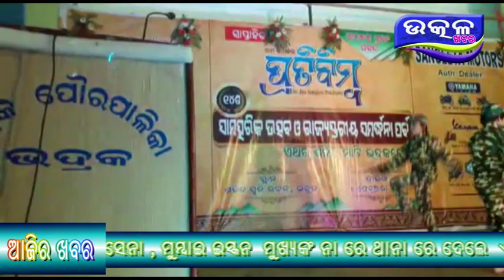Pratibimba - Ajira Odisha Utkal Khabara